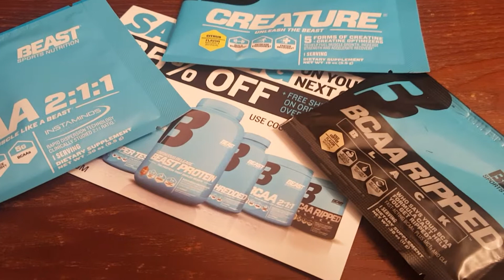1st crappy video since the birth of my second son, entrepreneurs are never out of the game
Haven't posted a crappy video in a while.  My wife and I just had our second son and the time I took off was for them.
But I've been reading  a lot of my bible and finance books.

Thanks @beastsportsnutrition  for the great samples.